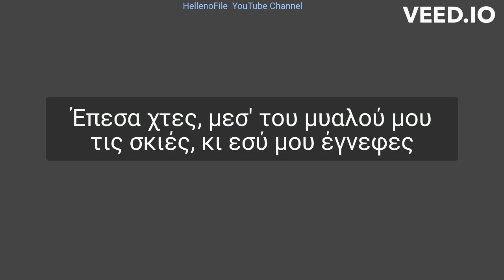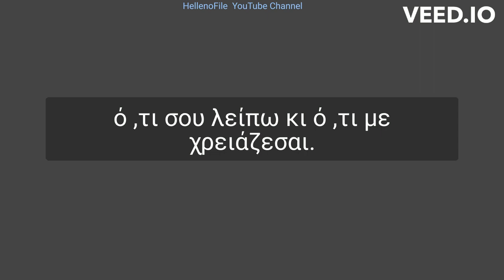Greek lyrics to English: Ένα γράμμα - A Letter